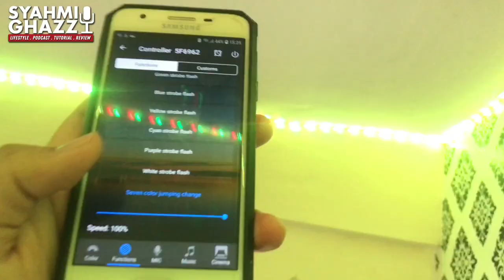LED STRIP LIGHT - INSTALL AN EXTENSION ON MY OWN